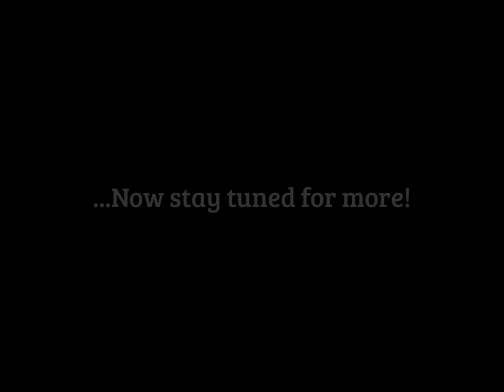17. Stand up @ Gambier Island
My third time doing stand up comedy!!! Enjoy ☺